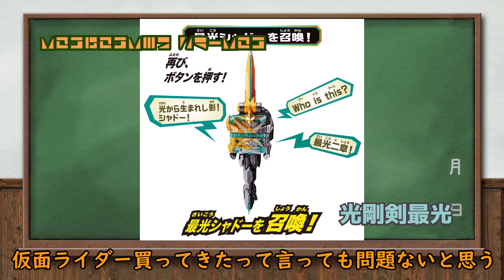【ゆっくりボイスあり】(前編)全知全能の書復活に必要な価格をまとめてみた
聖剣だけでこの価格です

自分で調べたことなので色々と間違いがあるかも

0:00 全知全能の書について
0:36 火炎剣烈火
0:54 水勢剣流水
1:18 土豪剣激土
1:40 雷鳴剣黄雷
2:02 風双剣翠風
2:16 音銃剣錫音
2:33 闇黒剣月闇
2:48 光剛剣最光
3:04 煙叡剣狼煙
3:23 時国剣界時
3:41 無銘剣虚無
3:58 聖剣だけでの合計